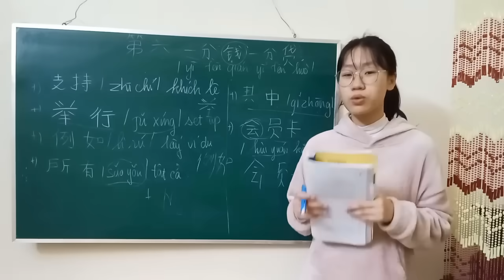चीनी सीखना शुरू करते समय ध्यान देने योग्य बातें